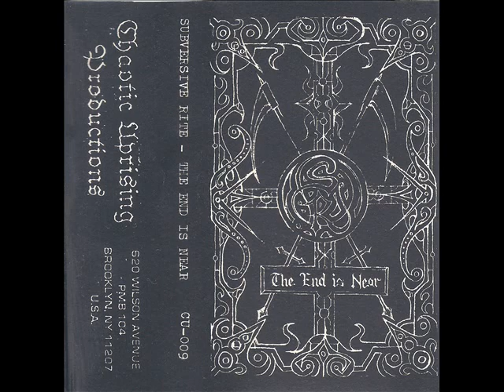SUBVERSIVE RITE - The End Is Near Tape (2022)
Went to the Skull Fest a couple weeks ago and was very pleased to see this shiny new Subversive Rite tape on the table. Had to snag one of course and found some time to rip it last night. Dang I love this band man, once again I gotta emphasize how sick and unique the singing is, I could listen all day. It was my first time seeing them since the ol' Songs For The End Times LP came out unfortunately so my favorite track has been retired.. BUT played most (if not all) of the songs on this sick EP! The first track is mad catchy man, I keep goin back to that one. Overall I hear bits from the demos, LP and the new stuff they're trying out in here which is dope. Good stuff.. good band.. good this, good that, good. Blast this thing, while you're doing that I'm gonna rip another tape I got that I'll share in few days or something

1. Death Messiah 0:00
2. Maniac 1:36
3. Slaughter In Darkness 3:15
4. The End Is Near 6:26

Grab it here:
I think they're just selling these at the gigs atm, I'm sure it'll make it's way online eventually and you'll see it here